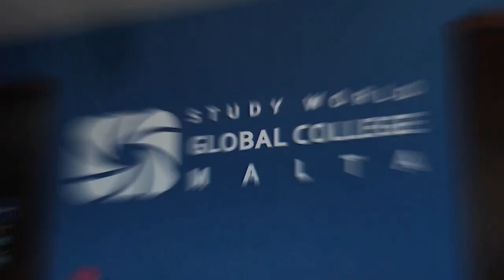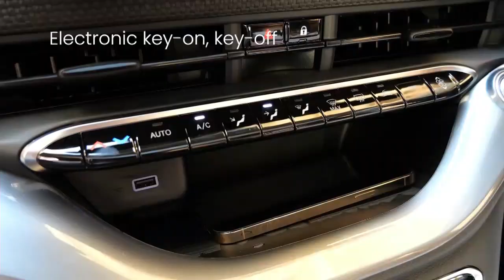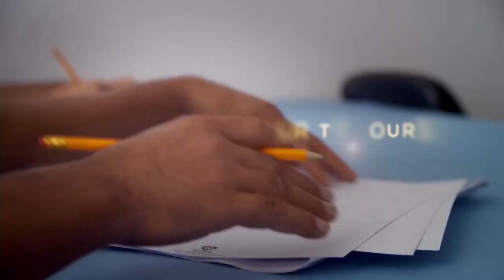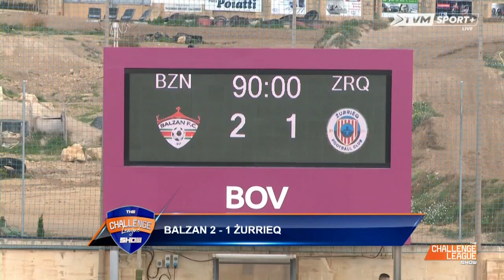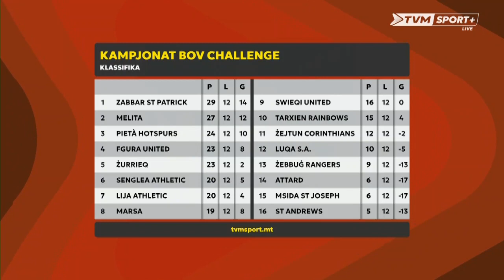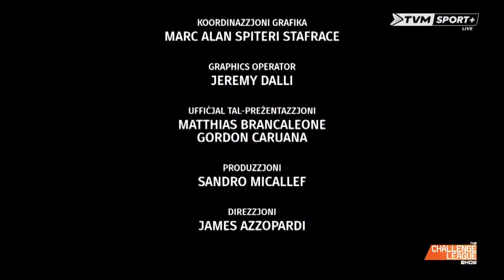The Challenge League Show Prog 17 Tues 15th Jan 2024